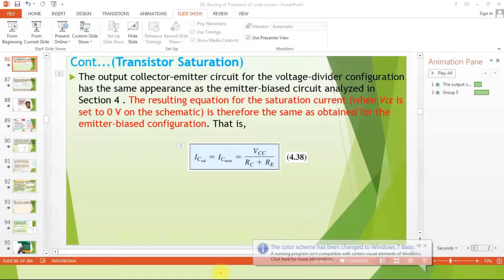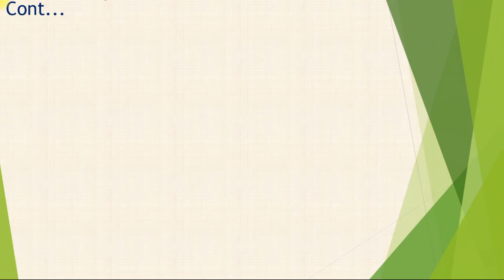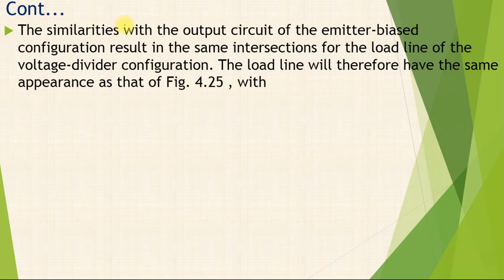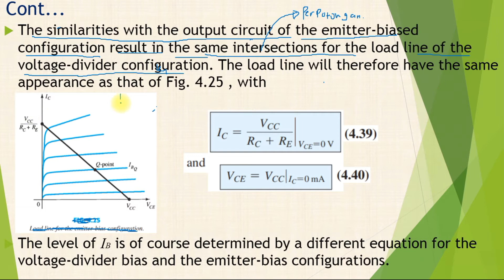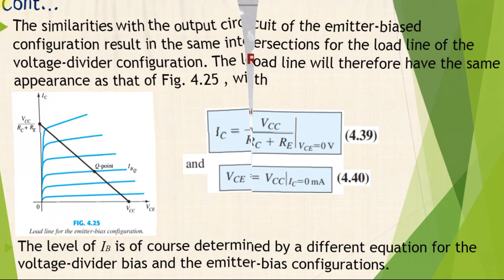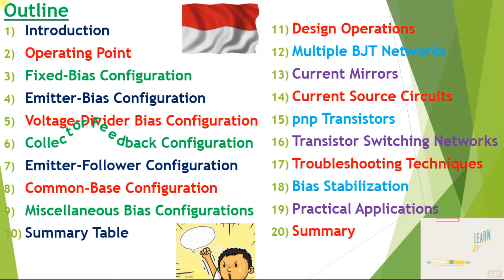110 DC Biasing of Transistor l Transistor Saturation l Voltage Divider Bias Configuration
Pada Video Ini Dijelaskan Tentang  Transistor Saturation Pada Voltage Divider Bias Configuration